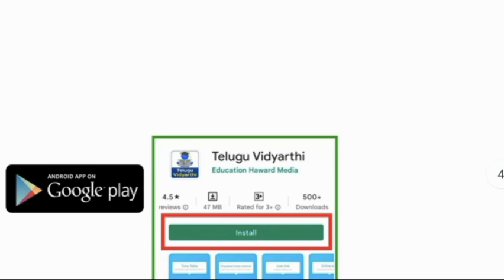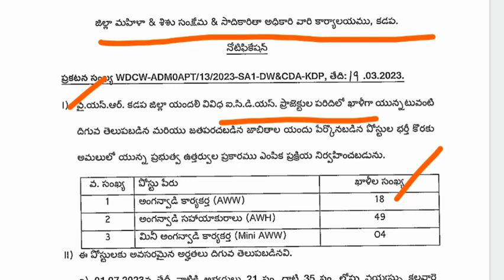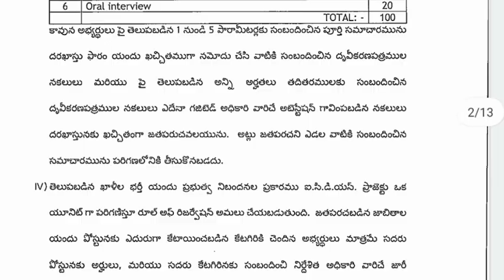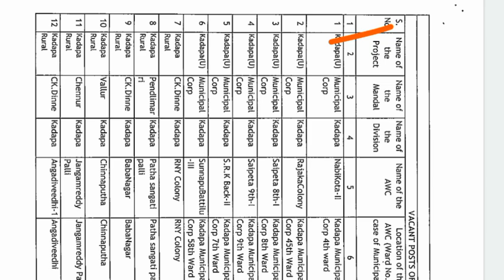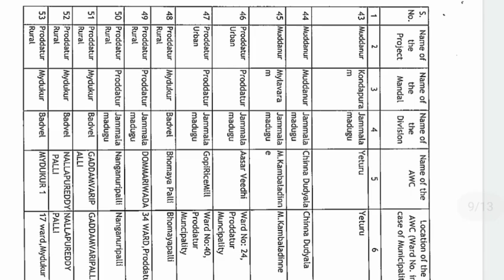10th క్లాస్ అర్హతతో AP సంక్షేమ శాఖలో ఉద్యోగాల భర్తీకి నోటిఫికేషన్ | AP Anganwadi Jobs Notification